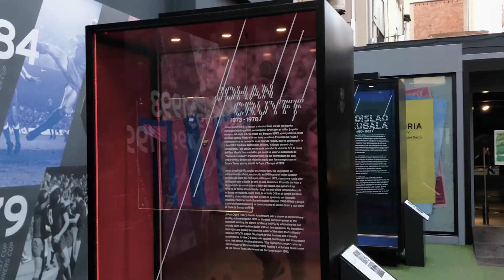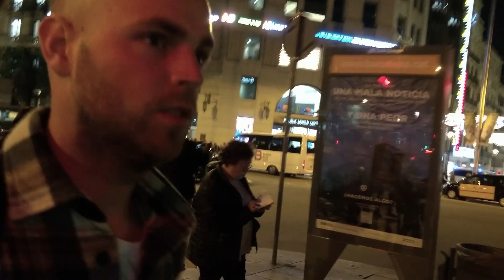Citytrip Barcelona, Spain (2017) | GoPro Hero 4 Black x Oneplus 5 | 1080p Full HD Video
Hi,

All Footage Is Filmed With A Oneplus 5 in 4k And My GoPro Hero 4 Black on 1080p (Full HD) And Stabilized With A FeiyuTech G4S Gimbal.

Sjoerd Arkesteijn |

Facebook.com/sjoerd.arkesteijn
Instagram.com/sjoerdarkesteijn/
Twitter.com/sjoerd_a